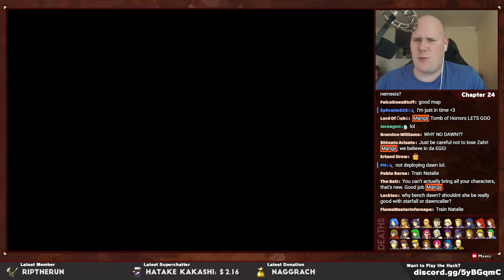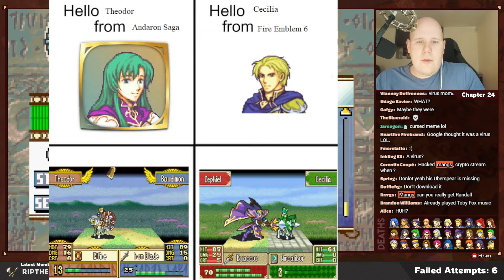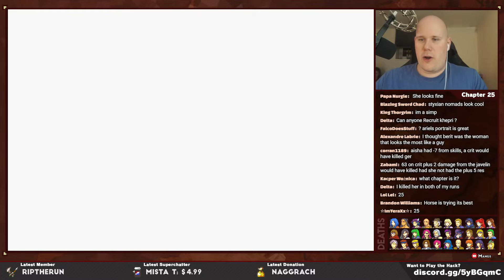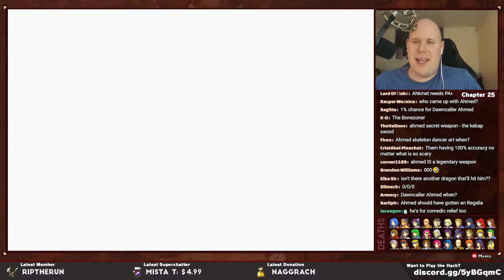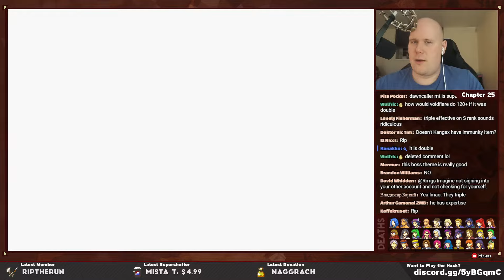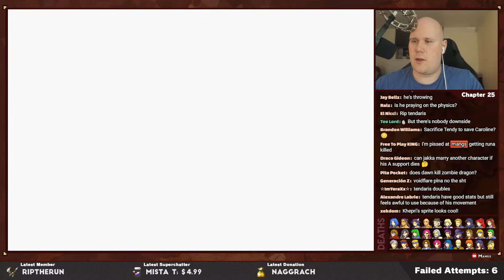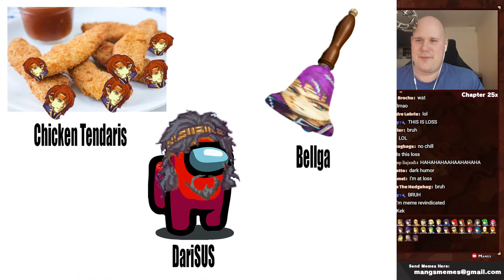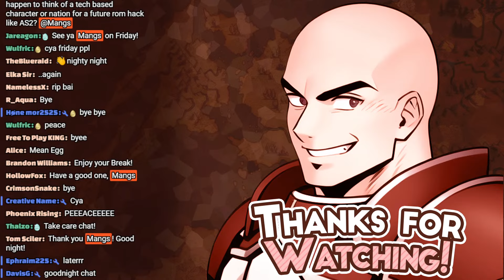Part 10: Andaron Saga Lunatic Ironman Stream - "Tomb of Horrors"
⏰Timestamps⏰
00:00 Stream Start
01:30 - Chapter 24
2:21:04 - MEME👏REVIEW👏
2:28:10 - Chapter 25
4:16:34 - MEME👏REVIEW👏2
4:25:45 - Q&A

Welcome to my playthrough of Andaron Saga, a custom Fire Emblem game made by yours truly. During these streams I will attempt to ironman my own game on the hardest difficulty. Will I be able to do it? Time will tell!